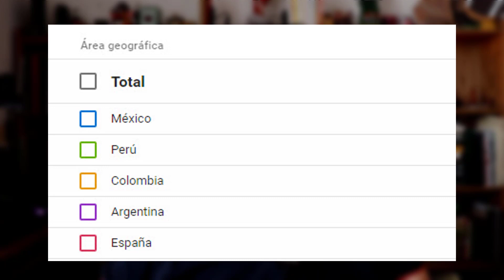Cómo ganar dinero transmitiendo películas en Facebook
Te comparto lo que tienes que hacer para evitar situaciones legales.

Adquiere mi libro "Cómo ganar dinero sin trabajar" en Amazon

¿No sabes cómo comenzar a vivir de Internet? Aquí comienzas

Mi blog con Secretos y Estrategias para Vivir de Internet, está (vive sin miedo, viaja ligero, vive de internet)

Éste es un canal de Juan Antonio Guerrero Cañongo, autor de "Los millonarios no hacen, se hacen", "Coaching para conseguir tu libertad financiera", "El secreto para multiplicar tus ingresos", "Estrategias secretas para ganar dinero con el Bitcoin", "La fórmula millonaria" y otros 32 libros, varios de ellos, BestSellers.

¿Quieres aprender cómo conseguir tu libertad financiera? Ve a mi otro canal sobre Libertad Financiera

Si deseas que haga un testeo/prueba de tu producto, app, software, herramienta, gadget, curso, libro, etc., para que elabore un vídeo (o vídeos) recomendándolo (además de compartirlo en todas mis redes sociales), envíame un correo a con tu propuesta.